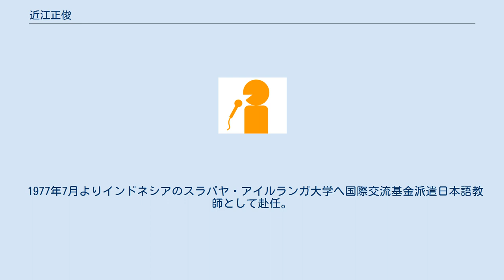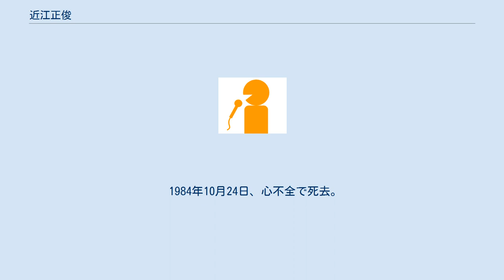近江正俊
近江 正俊（おうみ まさとし、1925年 - 1984年10月24日）は、日本のアナウンサー。
 東京都出身。
開成中学校を経て拓殖大学南洋語学科卒業（1946年）。
父は日蓮宗僧職。
 幼少期から他民族の地・マレー半島での労働とマレーのハリマオや南十字星に単純に憧れてゴム園での労働と異民族の近江自身が加わって「善意に満ちた東亜協栄体」を作りたくて開成中学校を経て拓殖大学に入学。
マレー語の取得に最適した頭の柔い時期が、戦争の真最中で、敵性語の時代となり大学は勤労動員ばかりとなり、陸軍戦車二等兵で本土用決戦場の穴掘り中に敗戦を迎える。
 1950年、日本放送協会（NHK）に入局（同期には酒井広、鶴田全夫）、名古屋中央放送局で勤務の後、1952年3月にラジオ東京（KR→KRT。後のTBS）へ経験者採用により移籍。
 主にスポーツ実況や朗読番組を担当。
ラジオ東京に移籍後、同時期にNHK大阪中央放送局からラジオ東京に移籍した小坂秀二と共に、同局初のスポーツ中継「巨人対毎日定期戦」（後楽園球場）を担当（小坂は1952年3月12日の担当、近江は13日の担当）、草創期のラジオ東京におけるスポーツ放送を支えた。
 また、1959年4月10日には皇太子・美智子ご成婚パレード中継の実況を担当した。
 1963年11月1日より報道局ニュース部、1965年12月に報道局解説室委員兼ニュース部へ配属の後、1967年11月15日のアナウンサー研修室設置に伴い同委員へ就任した（報道局解説室委員との兼任）。
1970年7月よりラジオ本部アナウンサー研修室（1969年11月14日にアナウンサー研修室から組織変更）改めラジオ本部アナウンス室のみの所属となる。
 ソフトな話術、的確な表現で定評の報道・スポーツアナウンサーとして、1968年から1975年は夕方の全国テレビニュース『JNNニュースコープ』メインキャスターを務めた他、アナウンス室付部長、ラジオ本部次長兼アナウンス室長も務める。
 1976年3月、ラジオ本部のみの所属となりアナウンス職から離れ、同年9月に「多民族国家の中でアジア人として生きたい」との幼少期の夢を実践すべくTBSの勇退制度に応じて退社。
 1977年7月よりインドネシアのスラバヤ・アイルランガ大学へ国際交流基金派遣日本語教師として赴任。
 1980年3月、網膜剥離による眼底出血で左の視力を突然失い治療の為日本に帰国するが、手術も成功せず5月末に再びスラバヤへ。
11月、日本に帰国。
その後、白血病で療養生活を送る。
 1984年10月24日、心不全で死去。
満59歳没。
 ※特記ない限り、KR移籍後のもの。
 ※いずれも、映画の出演情報。